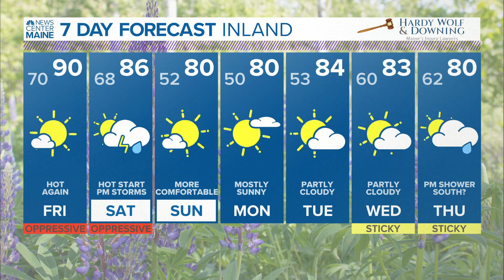NEWS CENTER Maine Weather Video Forecast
NEWS CENTER Maine Weather Video Forecast Updated 5:00pm Thursday, August 12th